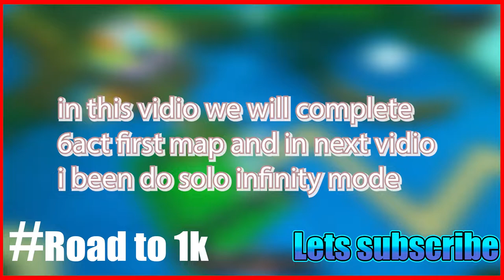Noob to Pro anime adventures DAY 4